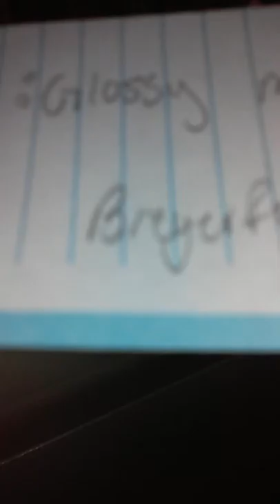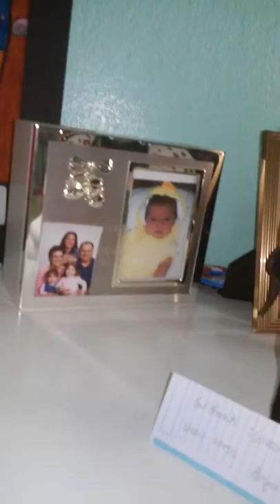Breyer i got for my birthday 2015 part 3